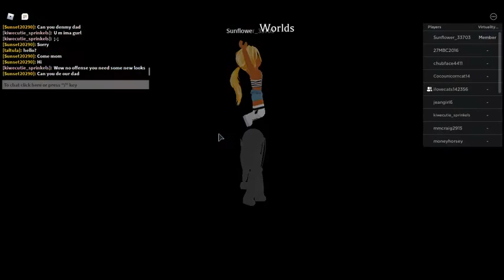Roblox Horse fun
HORSE WORLD AWESOME STUFF